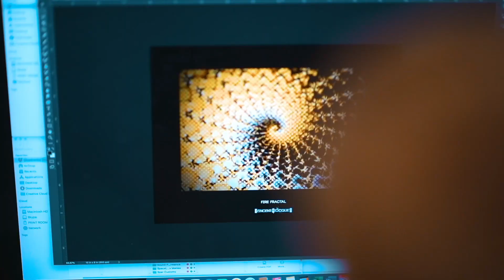Tapestries & Retail Displays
Short video highlighting our UV/Blacklight Tapestries and Blacklight Lite Retail Display.
Perfect for record stores, head shops, vape shops, smoke shops & any other brick and mortar retail store.